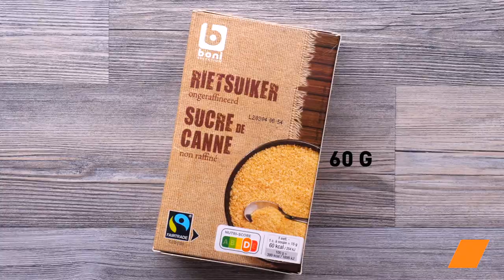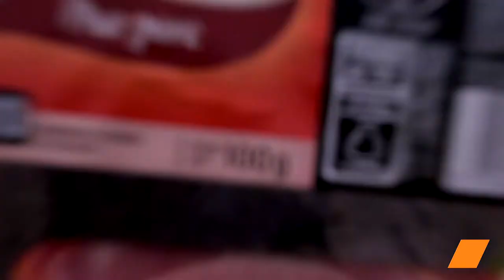Toastis au Bacon et Sauce Barbecue Maison 🥓🔥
🥓 Toastis au Bacon et Sauce Barbecue Maison : Un Délice Croustillant à Déguster en Toute Gourmandise ! 😋🔥

Découvrez comment préparer des toastis au bacon avec une délicieuse sauce barbecue maison ! Ces sandwichs croustillants et savoureux sont parfaits pour un déjeuner rapide ou un dîner gourmand ! 🥓😋🔥

🔸Ingrédients pour la Sauce Barbecue Maison
• Ketchup : 170 g
• Vinaigre de cidre : 3 c. à soupe
• Sauce Worcester : 2 c. à soupe
• Sucre de canne roux : 60 g
• Paprika : 1 c. à café
• Ail en poudre : 1 c. à café
• Poivre de Cayenne : 0,25 c. à café
• Oignon en poudre : 2 c. à café
• Sel : 1 c. à café
• Moutarde : 2 c. à café

🔸Ingrédients pour les Toastis
• Pains à sandwich
• Moutarde
• Pesto vert
• Emmental
• Tranches de lard de poitrine

Régalez-vous avec notre recette de toastis au bacon et sauce barbecue maison ! Utilisez le hashtag RecetteBBQ pour partager vos créations et taggez-nous pour que nous puissions voir vos délices ! 🥓😋🔥